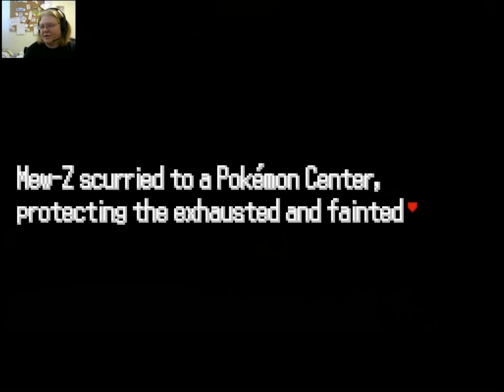Pokemon Insurgence - Episode 4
We continue our adventures... for the long haul.